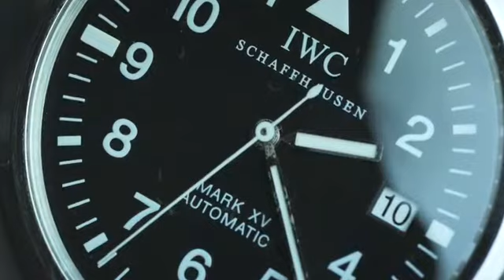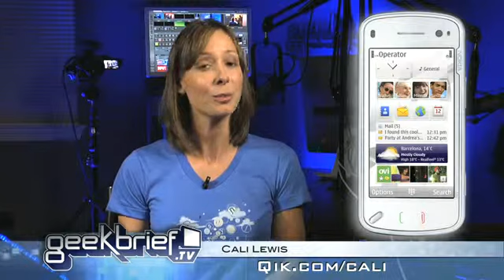GBTV #575 small DIY 130 megapixe